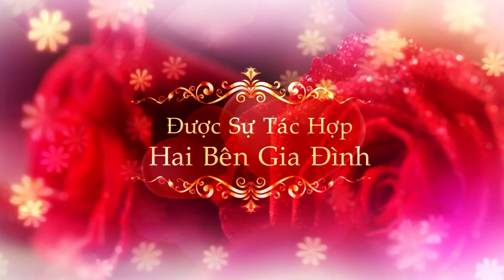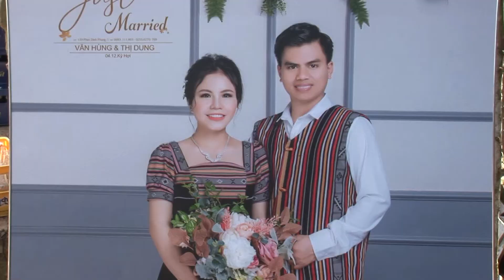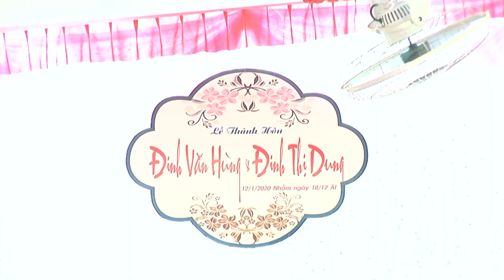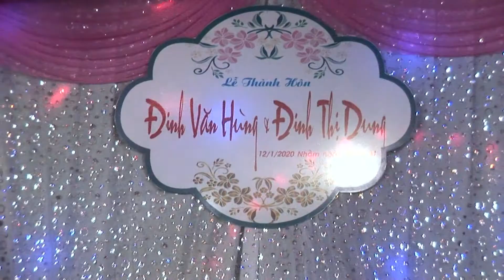Văn Hùng Thị Dung tà cơm sơn thủy sơn hà quảng ngãi.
văn hùng thị dung.